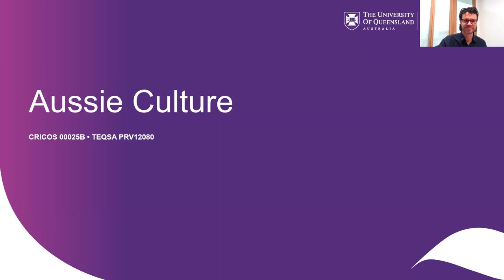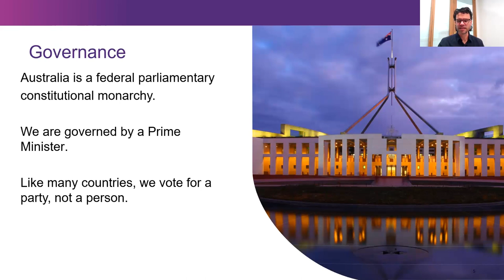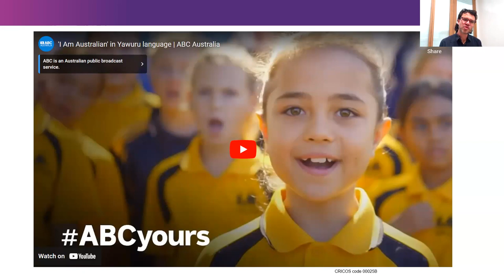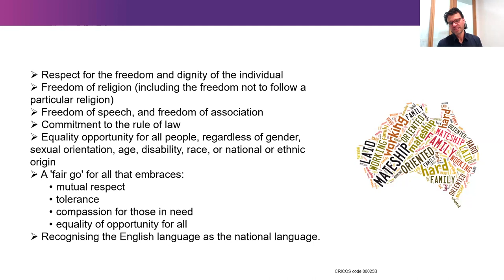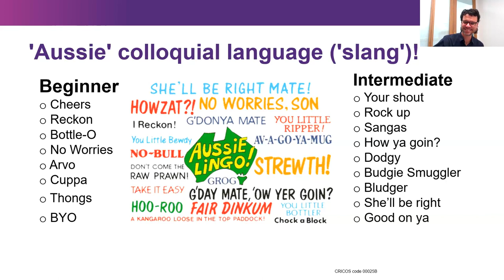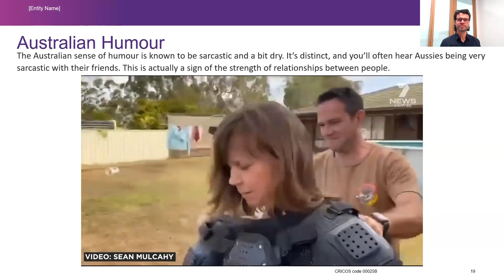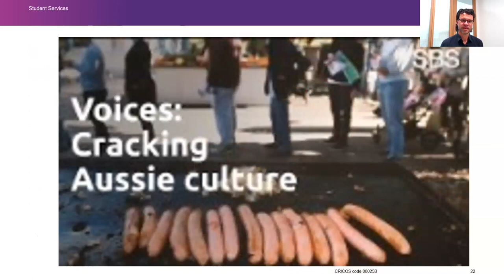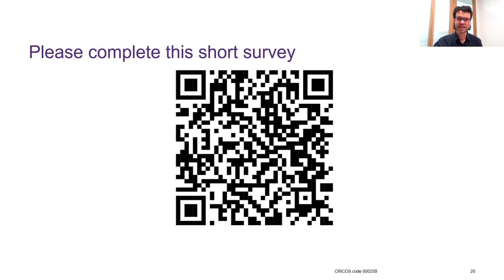Aussie Culture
This session will give international students more information about living in Australia including:

Australia’s historical roots
Aussie slang
Favourite Australian foods
Some common cultural practices